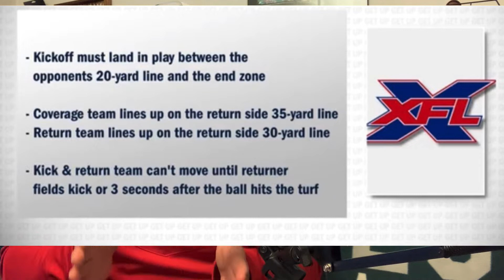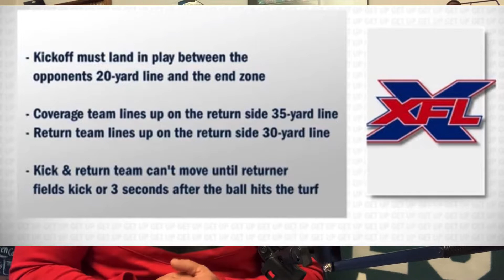This is the XFL!!! Review.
My thoughts on the XFL2020. Plus Troy Aikman invades